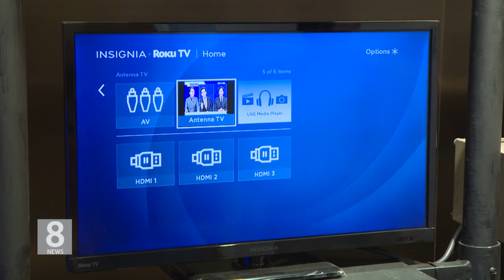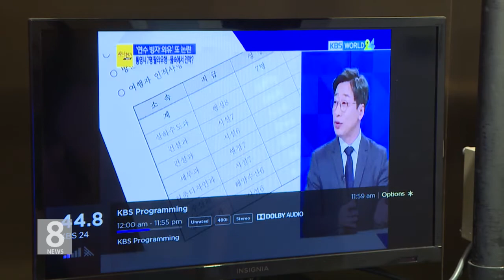4.10.18 KBS America News 금요일은 TV 채널 다시 스캔하는 날, 이유는?